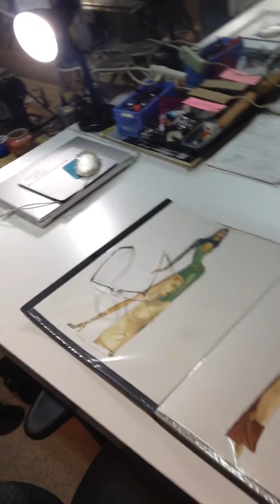KOKILA LIYANAGE BIo 3 16 2015